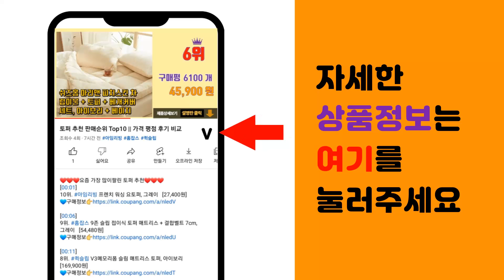골프공파우치 추천 판매순위 Top10 || 가격 평점 후기 비교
❤️❤️❤️요즘 가장 많이팔린 골프공파우치 추천❤️❤️❤️

[00:01]
10위. 고골프 먼지 골프공 주머니, 1개, 블랙 [7,440원]

[00:06]
9위. 볼빅 골프 볼주머니 VAJPP-1, 블랙, 1개 [15,250원]

[00:11]
8위. 볼빅 투지퍼 파우치백 VAHPPC, 블랙 [22,900원]

[00:16]
7위. 아디다스 골프 SMU 네오프랜 골프공 파우치 볼케이스 볼주머니, 블랙그린 [13,220원]

[00:21]
6위. 골프 가죽 2구 볼주머니 벨트지급 벨트형 자석잠금 골프공 주머니 사각 파우치 케이스 가방, [10,000원]

[00:26]
5위. 월드맘 고급 골프공 주머니 케이스 2구, 네이비 [11,670원]

[00:31]
4위. 달모아 골프공 파우치 골프 볼주머니 케이스 주머니 2구, 화이트 [11,800원]

[00:36]
3위. PGA투어 THE PLAYERS 헤리티지 레더 골프공 투볼 케이스, 화이트, 1개 [11,670원]

[00:41]
2위. PGA투어 THE PLAYERS 헤리티지 레더 골프공 투볼 케이스, 블랙 [11,670원]

[00:46]
1위. 크로드 골프공 파우치 골프볼 주머니 케이스 클립형 볼마커세트 [17,800원]